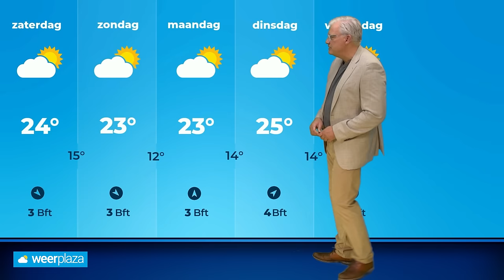Weerbericht: vrijdag paraplu bij de hand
Het weer is wat wisselvalliger vrijdag. Volgt er weer herstel in het weekend?